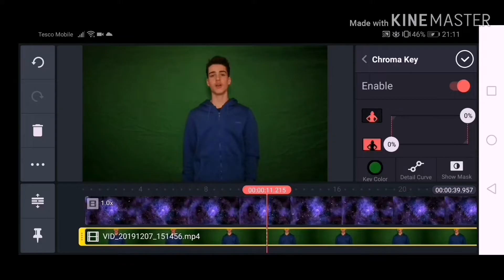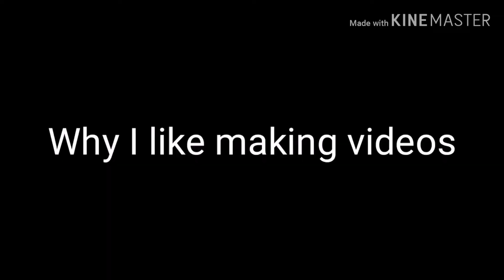Why I like making videos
This was originally meant to be in English Presentation, but I decided to upload to YouTube since I have done no video for a long time. Apologies to everyone who already saw this.